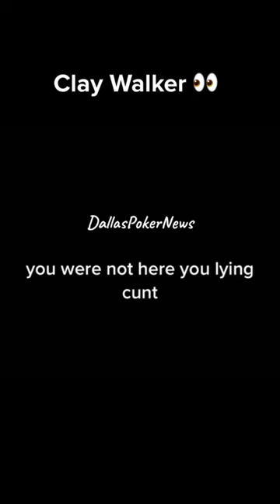Clay walker belittles his tour bus driver#jerk